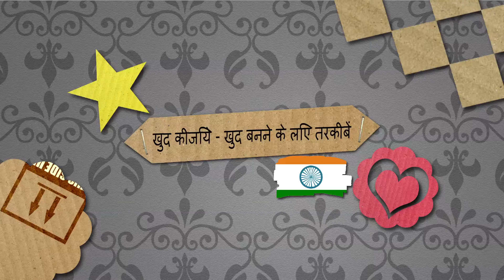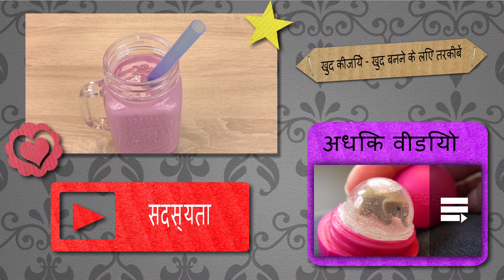ब्लैकबेरी और ओट्स के साथ नाश्ता - सरल, त्वरित और स्वस्थ - स्मूथी या शेक की तरकीब